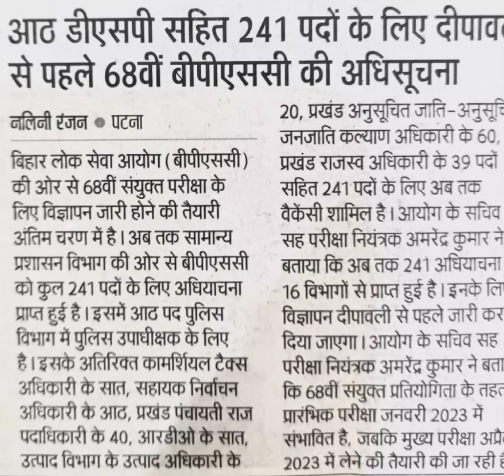68 bpsc vaccancy update